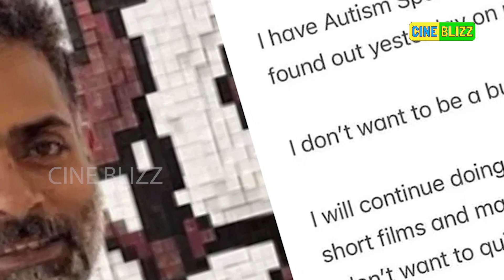അപൂർവ രോഗം..! ‘പ്രേമം’ നേരം സംവിധായകൻ ഇനി സിനിമ ചെയ്യില്ല | Alphonse Puthren announces retirement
ഓട്ടിസം സ്പെക്ട്രം ഡിസോർഡർ രോഗം
‘പ്രേമം’ നേരം സംവിധായകൻ
സിനിമാ തിയറ്റർ കരിയർ അവസാനിപ്പിക്കുന്നു